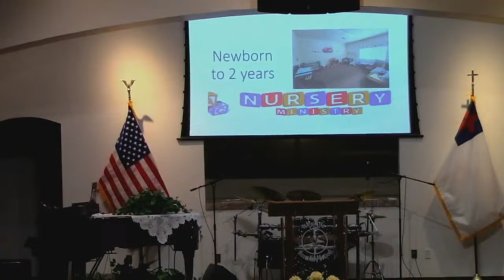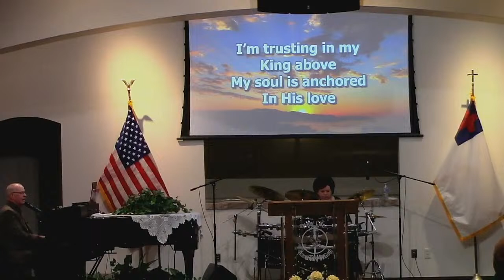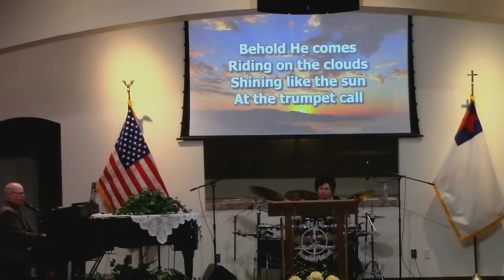April 14, 2024 - PM - "The Sin of Being Satisfied"